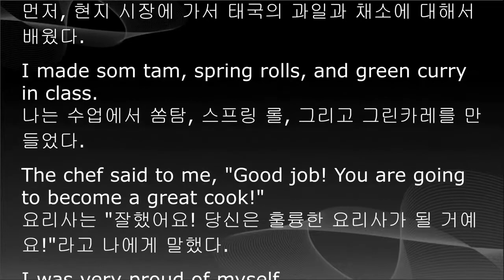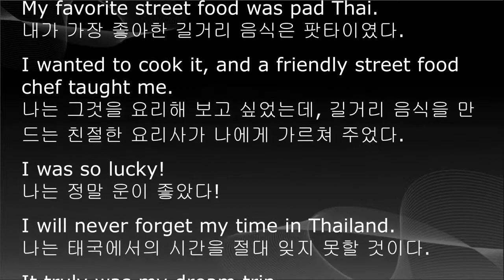중학교 1학년 영어, 교과서듣기, 중1 영어, 5단원, 미래엔 최연희, 한줄 본문 해석 듣기